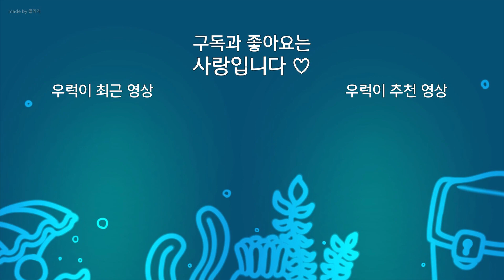[프로세카/プロセカ] Computer Play 장산범(COPYCAT) EXPERT Full Combo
프세카에 한국어 노래가 나오다니

📢BGM
✔️Track - NEFFEX - Blow Up